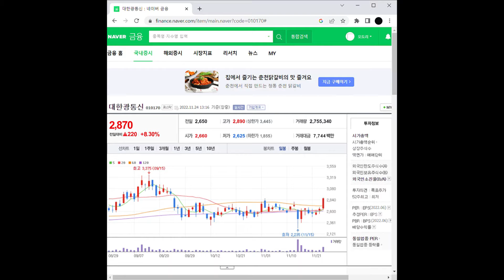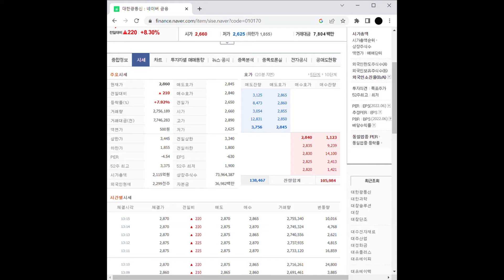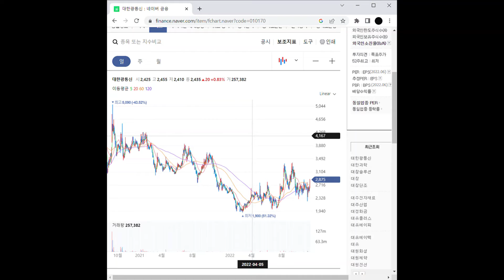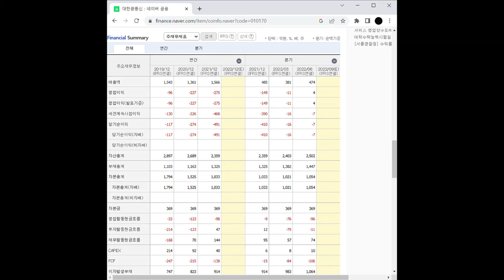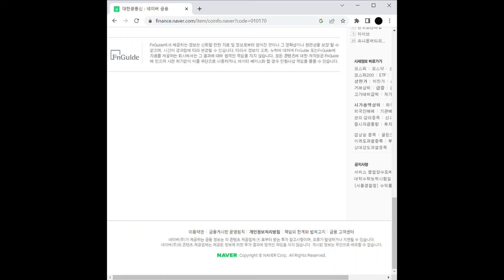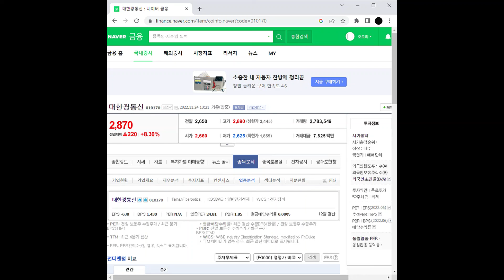대한광통신 주가 전망 및 차트 분석